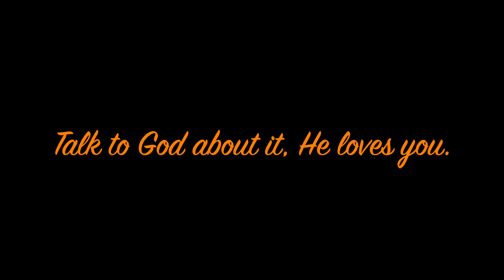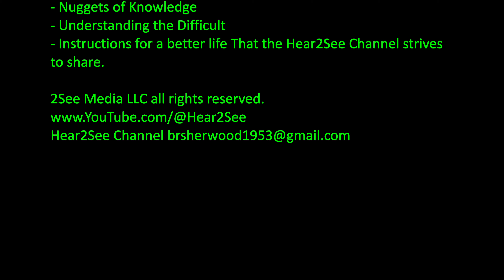Christ Lives In Me! - Pastor Jerry Jacobson explains from Galatians 2:19-21 . Listen and Learn!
Hear2See Channel Presents

Pastor Jerry Jacobson

Christ Lives In Me!

Recorded at Moss Point MS 39563

The Hear2See Channel Focusing on:
- Instructions for a better life That the Hear2See Channel strives to share.